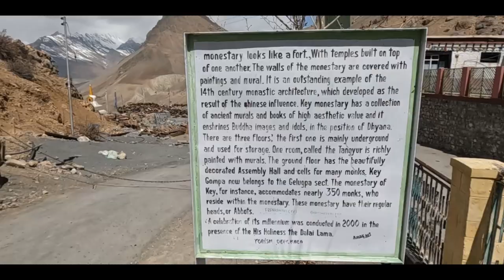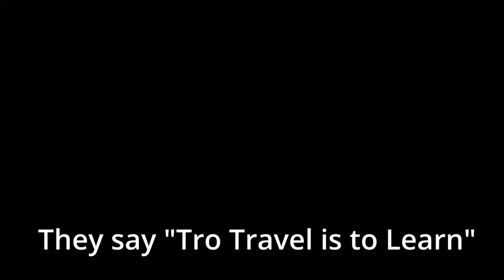EP 11 Key Monastery & Highest Suspension Bridge | SPITI Valley Road Trip By Car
Today we will experience the essence of the place from stunning viewpoints. We will visit the largest, oldest, and very popular monastery called Key Monastery. On the way, then we see Kibber which had the distinction of Worlds Highest Village with a motorable road in the past and finally, we reach the highest Suspension, Chicham bridge in Asia.

We will view the scenic Himalayan range and its snow-capped peaks in all their glory, indulge in local cuisines and refresh ourselves in the natural beauty of this.

In these 15 days of travel, We will cover places like Narkanda, Rakchham, Chitkul, Sangla, Tabo, and Kaza. Around Kaza we will cover Hikkim, Langza, Chicham. From Kaza then we came back to Kalpa, Tirthan Valley (Jibhi) & Mandi. From Mandi back to Chandigarh In the upcoming series of my video, each episode will cover all the places we visited day-wise. The videos will cover the places that you can see en route and the local sightseeing around.

00:00 Introduction
01:40 Plan for the Day
02:52 Towards Key Monastery
07:28 Talk with Lama
12:59 Key Monastery Timings
14:37 Towards Kibber Village
16:12 Towards Chicham Village..
18:43 What did I learn?
19:35 Me Time

Wanderer,
Rakesh Jain

EP 11 Key Monastery | Kibber | Chicham | SPITI Valley Road Trip By Car